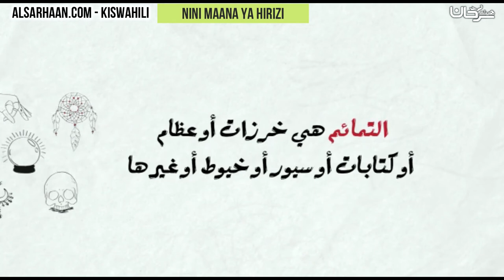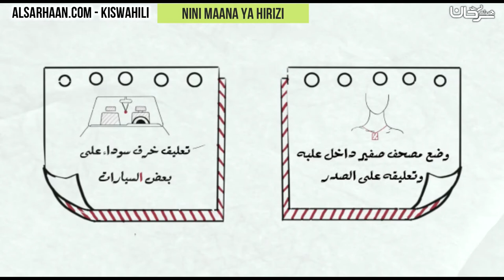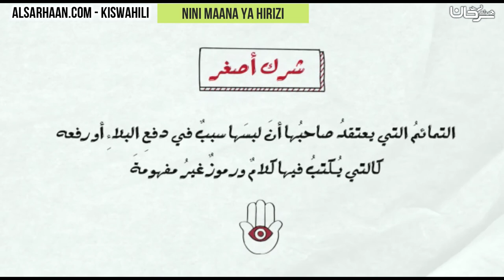Nini maana ya hirizi